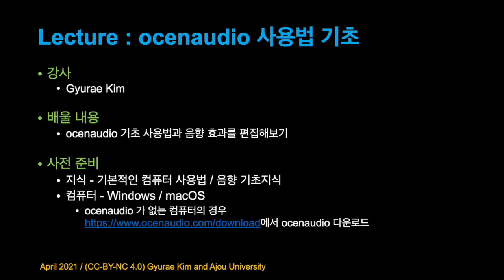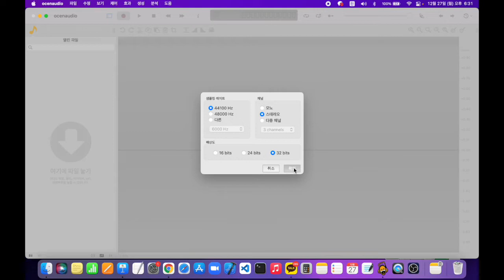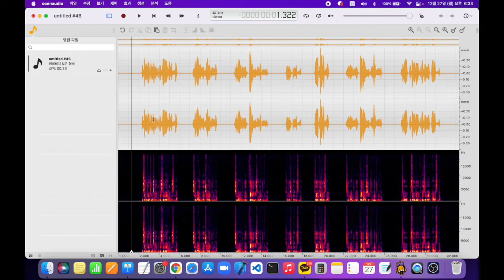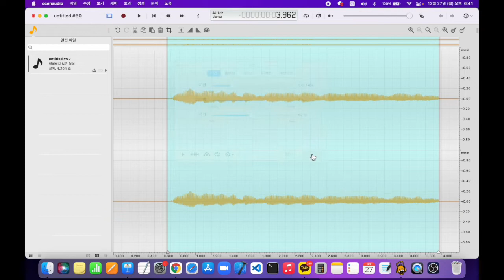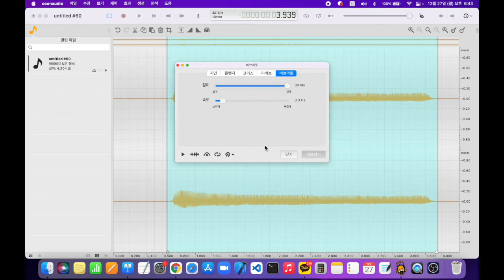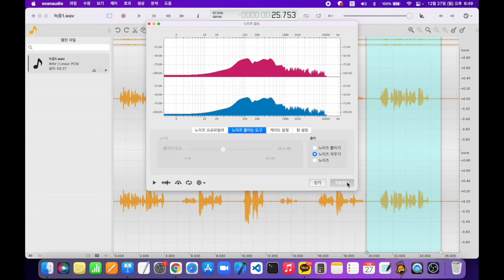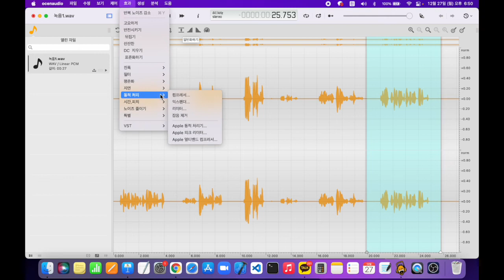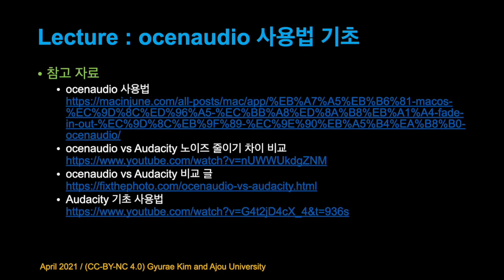[SWTT] Ocenaudio 사용법 기초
아주대학교 김규래